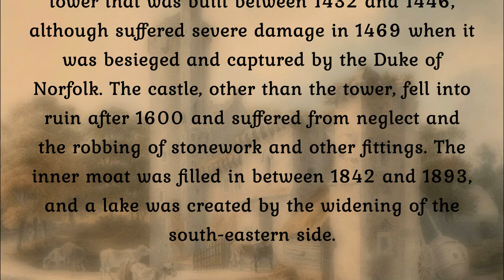Caister Castle, Great Yarmouth, Suffolk